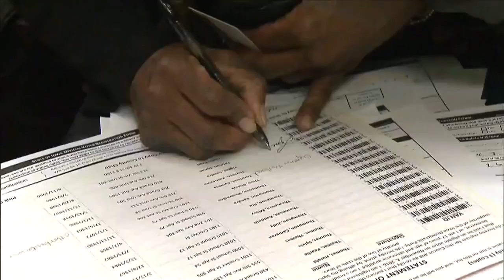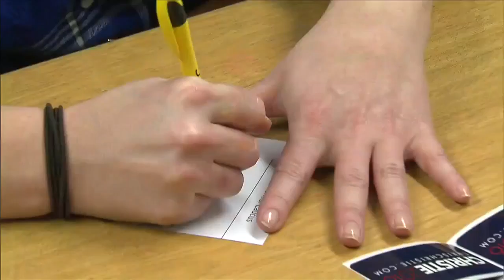Decisions made during Iowa caucuses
It was in the Iowa caucuses that voters decided which candidate to choose.